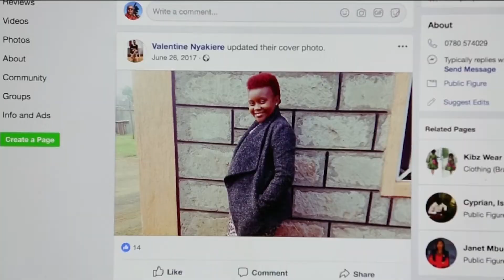Msongo wa mawazo ni tatizo kubwa linaloongezeka duniani.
Watafiti wanaeleza kwamba msongo wa mawazo ni tatizo kubwa la afya na linazidi kuongezeka duniani.